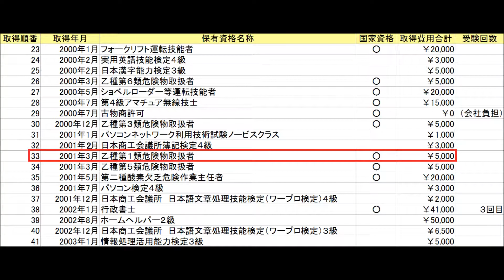保有資格 ３３ 「乙種第一類危険物取扱者」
乙種第１～６類の危険物のうち、第１類の酸化性固体を扱う免許。
正直、全く覚えていません。